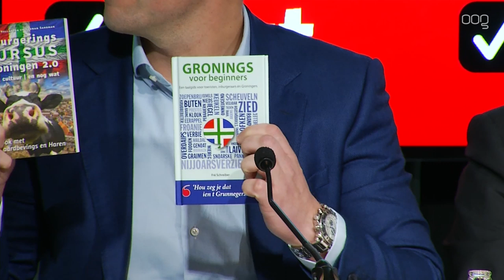Wouter Gudde: “Ik blijf minimaal vijf jaar”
De nieuwe algemeen directeur van FC Groningen, Wouter Gudde, werd donderdagmiddag gepresenteerd door FC Groningen. De huidig commercieel directeur van Excelsior tekent een contract voor vijf jaar, die hij zeker wil uitzitten.

Hans Nijland liet in november weten dat aan het eind van het seizoen een einde komt aan zijn periode als algemeen directeur. Een selectiecommissie werd ingesteld om een nieuwe directeur te zoeken. Voorzitter van de selectiecommissie, Erik Mulder, lichtte de zoektocht naar een nieuwe algemeen directeur toe tijdens de persconferentie.

Zo ging de FC op zoek naar iemand van buiten de organisatie. Dit werd besloten na een rondgang in de organisatie van FC Groningen door de selectiecommissie. Hierdoor viel Robbert Klaver, huidig commercieel directeur bij FC Groningen af voor de functie. Klaver heeft al met Wouter Gudde gesproken blijft gemotiveerd werken voor de club.

In totaal stonden er 50 mensen op de longlist om Nijland op te volgen. 35 hiervan kwamen uit het netwerk van de sollicitatiecommissie. Dit betreft namen van mensen die al in de Nederlandse voetbalwereld bekend zijn door eerdere werkzaamheden. De vacature op de website leverde nog eens vijftien extra aanmeldingen op. Wouter Gudde werd door de selectiecommissie unaniem voorgedragen als de nieuwe algemeen directeur.

Thuis overleggen

Wouter Gudde werd halverwege januari gevraagd om algemeen directeur te worden. Hij moest dit daarom eerst met zijn thuisfront overleggen. Gudde is onderdeel van een gezin met drie kinderen, waardoor er ook voor hen veel te veranderen staat. Gudde vindt namelijk niet dat hij heen en weer kan rijden, en ook een gezin hebben op afstand was geen optie. Het hele gezin verhuist daarom naar Groningen.

Gudde zal de eerste periode na zijn aantreden gebruiken om de organisatie te analyseren. "Ik ga niet nu al roepen dat er allemaal mensen weg moeten. En ook al vind ik mensen die niet op hun plek zitten, dan gaan we eerst kijken of ze op een andere plek beter tot hun recht komen", aldus Gudde.

De Rotterdammer denkt niet dat het een probleem is dat hij niet uit Groningen komt: "Ik ben geen Groninger, maar wanneer je dag in dag uit met een club bezig bent, komt dat groen-witte hart vanzelf. Ik denk dat er niemand is die de eerste wedstrijd van het volgende seizoen liever wil winnen dan ik," vertelde Gudde. "Ik ben een Rotterdammer, ik ben direct, ik hou van hard werken, en normaal doen. Ik pas daarom wel bij FC Groningen denk ik."

Technisch directeur

Gudde werkt nog tot april bij Excelsior, waar zijn contract op 4 april afloopt. Tot die tijd zal hij al wel inspraak krijgen in de zoektocht naar een technisch directeur. Momenteel is Ron Jans technisch manager. Jans vertrekt aan het eind van dit seizoen en zijn functie zal worden opgenomen in een driekoppige directie. Voor de functie van technisch directeur zal, in tegenstelling tot de functie van algemeen directeur, geen vacature worden uitgeschreven. De selectiecommissie zal dus zelf op zoek gaan naar een nieuwe 'TD'.